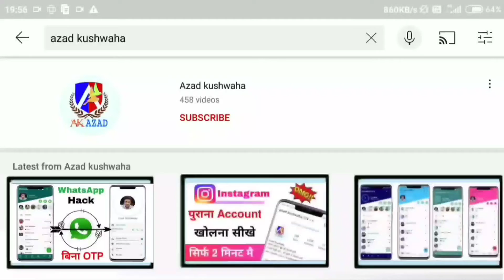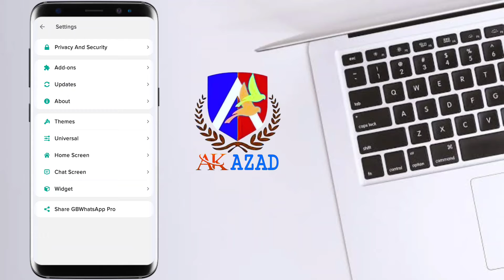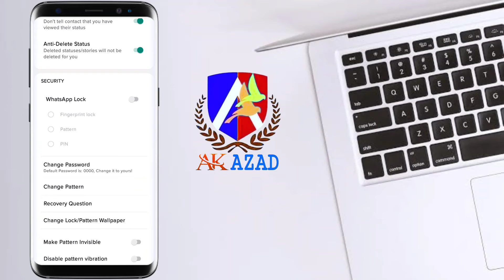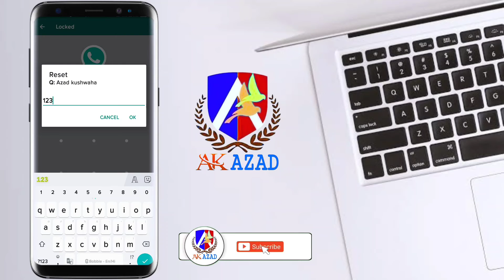gb whatsapp ka lock kaise tode gb whatsapp lock kaise tode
gb whatsapp ka lock kaise tode
gb whatsapp lock kaise tode

Is video mai aap ko bataya gaya hai ki aap gb whatsapp ka lock kaise tode,
gb whatsapp lock kaise tode sakte hai ager aap ko video achi lage to like jarur kare

THANKS .

Cover topic :-

gb whatsapp ka pattern lock kaise
tode
gb whatsapp lock conversation unlock
gb whatsapp pattern lock forgot
gb whatsapp chat lock kaise tode
gb whatsapp me lock kaise hataye
gb whatsapp par lock bhul gaye to kya
kare
how to unlock gb whatsapp pattern
lock
gb whatsapp
gb whatsapp lock
gb whatsapp ka hide lock kaise tode
gb whatsapp me chat lock kaise hataye